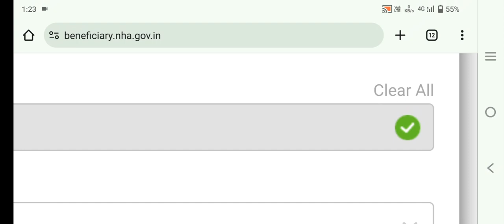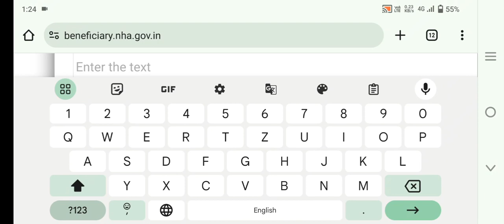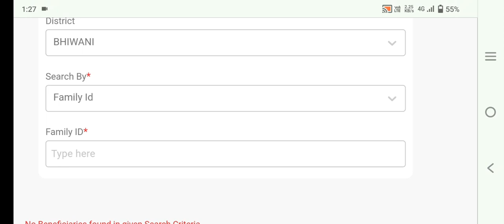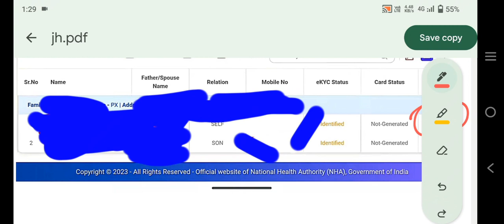Haryana Ayushman Card New List Outl आयुष्मान कार्ड नई लिस्ट जारी ।। फैमिली आईडी से चेक करें। देख लो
भावांतर भरपाई योजना के पैसे इस दिन आएंगे,बाजरे के 300 रुपए प्रति क्विंटल बैंक खाते में इस दिन आएंगे

दोस्तों आपको इस वीडियो में बताया गया है कि हरियाणा सरकार द्वारा नई योजना शुरू की गई है जिसमें आप खेत में पाइपलाइन बिछाने के लिए 50% सब्सिडी प्राप्त कर सकते हैं, यह योजना अधिकतम 6 एकड़ के लिए लागू है, ₹10000 प्रति एकड़ मिलेंगे

हरियाणा सरकार नई योजना, भूमिगत पाइपलाइन 50% सब्सिडी योजना, UGPL scheme,फव्वारा सिंचाई सब्सिडी योजना